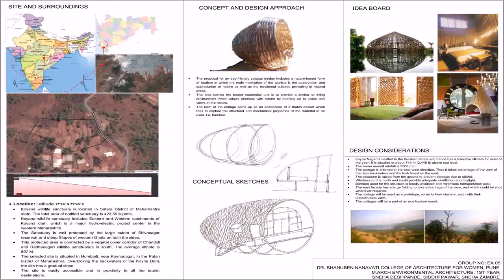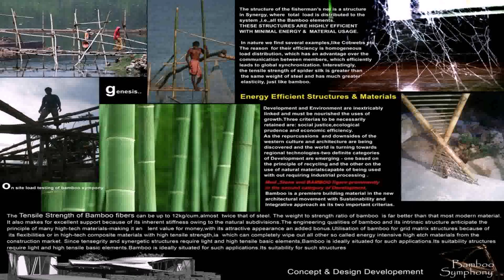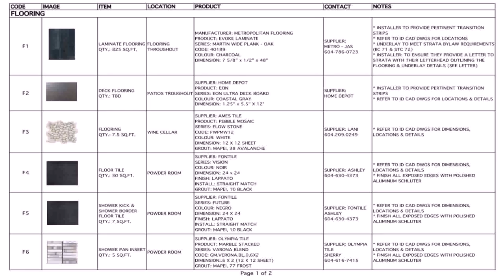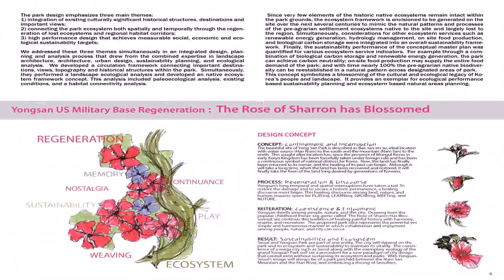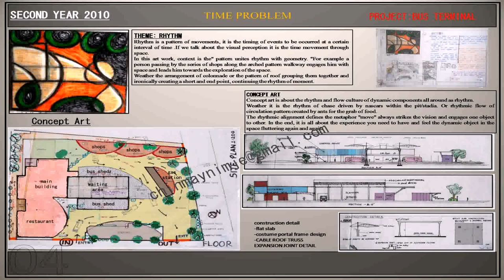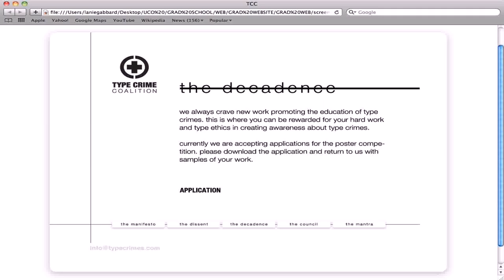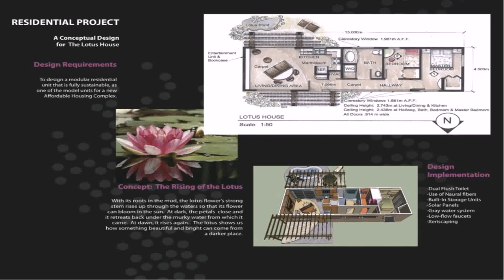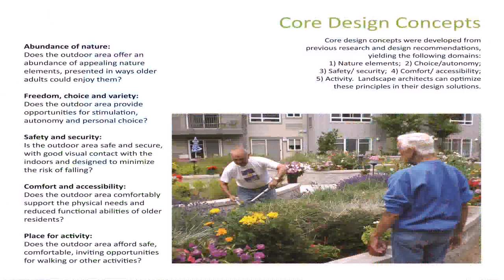House Design Concept Example (see description) (see description)